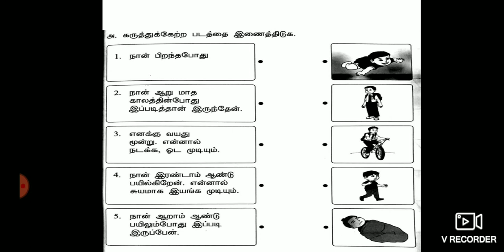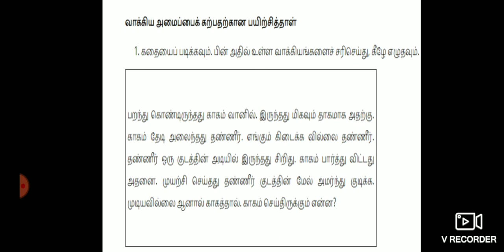G5 Tamil 22 10